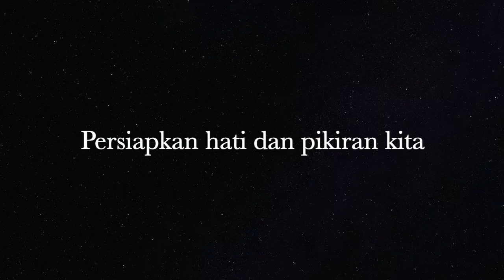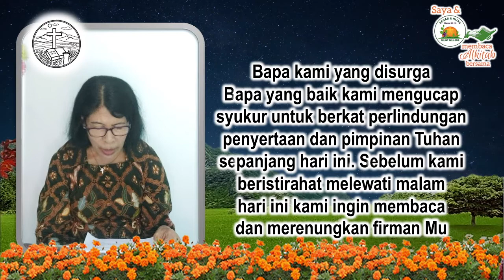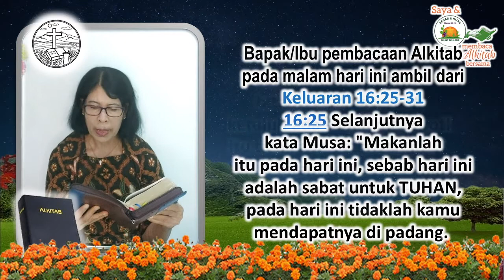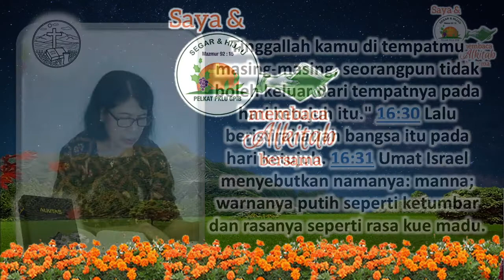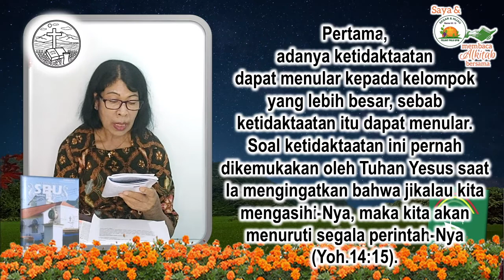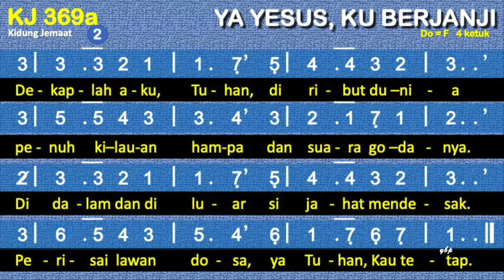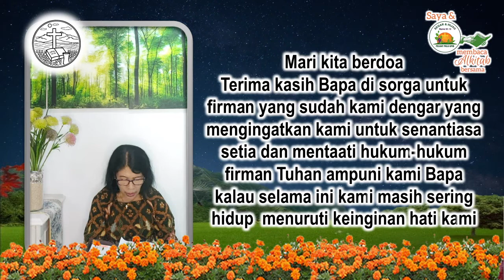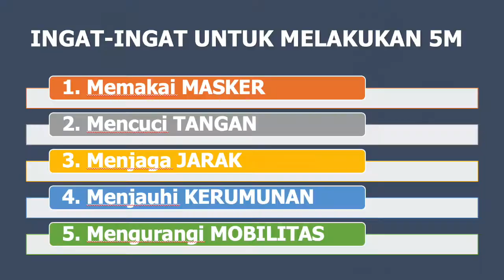Saya & PKLU GPIB membaca Alkitab bersama, Rabu Malam, 27 Oktober 2021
Bacaan Keluaran 16:25-31, Janagan Abaikan Ketaatan
Ibu Sumarni Barus Tarigan, GPIB Gideon Kelapa Dua Depok, Jabar 2

Informasi mengenai kegiatan “Saya & PKLU GPIB membaca Alkitab bersama”:

1. Kegiatan ini adalah kegiatan informal yang bersifat Dari PKLU GPIB untuk PKLU GPIB

2. Kegiatan ini dilaksanakan sebagai tindak lanjut dari dua Dialog PKLU yang telah diadakan yang menganjurkan agar kaum Lanjut Usia:

3. Seturut dengan Namanya, bahwa Bapak / Ibu yang mendapat giliran, akan "Membaca", bukan berkhotbah. Selain itu, adanya Text yang ditampilkan adalah untuk dapat memfasilitasi bagi Bapak Ibu yang membutuhkannya, jika perlu dibantu Ketika ada masalah Dalam audionya.

4. Sumber pembacaan dan nyanyian adalah dari Sabda Bina Umat

5. Seluruh Bapak Ibu pengurus dan anggota Pelkat PKLU serta seluruh warga jemaat berusia 60 tahun ke atas, terbuka untuk dapat berperan serta.

PKLU!?!
Tetap Semangat!
Pelayanan!?!

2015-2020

Lagu pembukaan dan penutup KJ . 369a. Ya Yesus kuberjanji